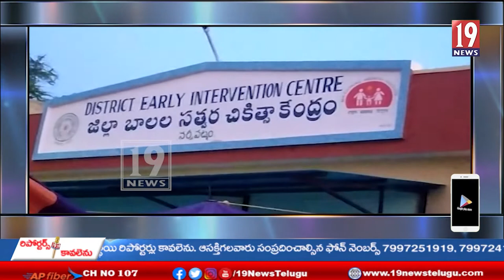ఎంపీ నిధులతో నర్సీపట్నం ఆసుపత్రుల అభివృద్ధి..అనకాపల్లి ఎంపీ సత్యవతి - అనకాపల్లి జిల్లా..